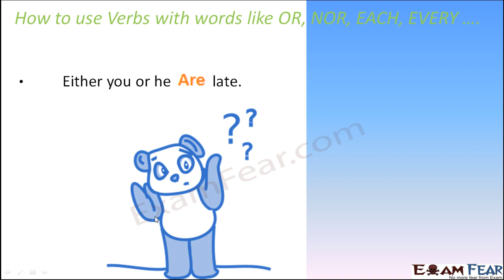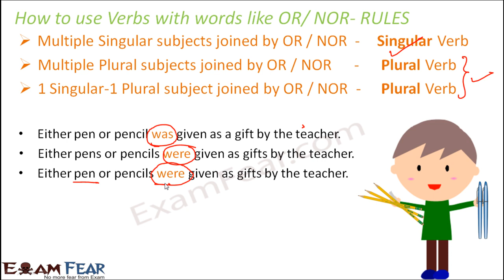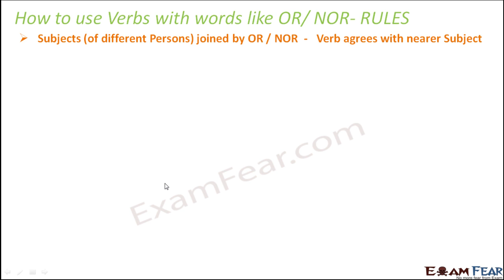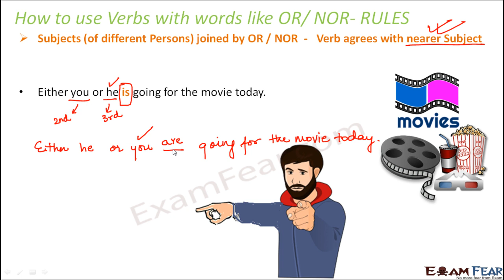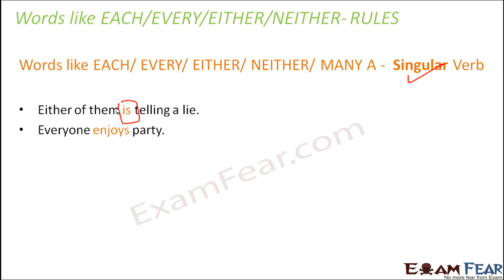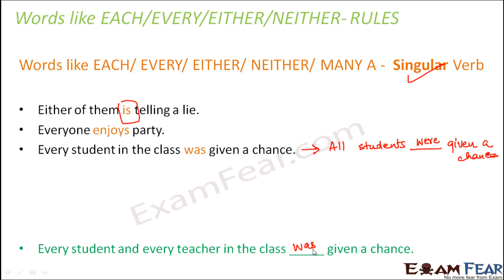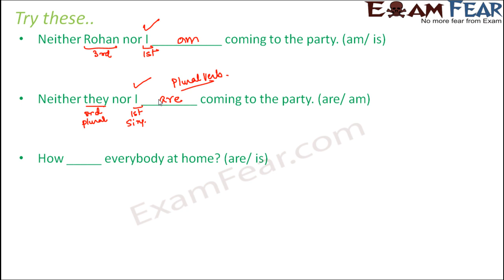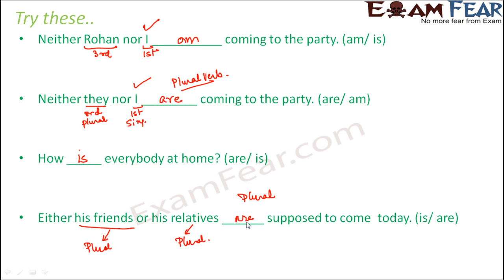Verb with Nor, Or, Each, Every: English Subject Verb Agreement (हिंदी में सीखो) Part 2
ये  वीडियो आपको written as well as spoken English दोनों में सुधार करने में मदद करते हैं। इन वीडियो में बड़ी संख्या में उदाहरण और अभ्यास शामिल हैं जो आपको अंग्रेजी को और भी बेहतर समझने में मदद करते हैं। Explanation हिंदी में है ताकि जो लोग अंग्रेजी समझने में बहुत अच्छे नहीं हैं वे अंग्रेजी सीखने के लिए इन वीडियो का उपयोग भी कर सकते हैं।

ExamFear Education is a Free Education platform with more than 6000 videos on Physics, Chemistry, Maths, Biology, English, Science experiments, tips & tricks and motivational videos for Classes 6 to 12. Learn for Free!